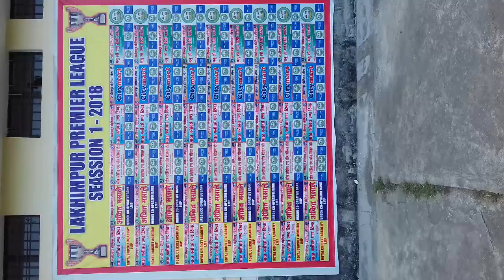Lakhim pur premiur league. ..by royal cricket academy